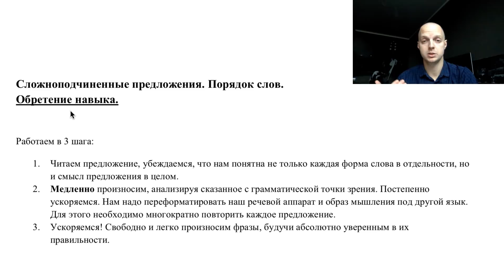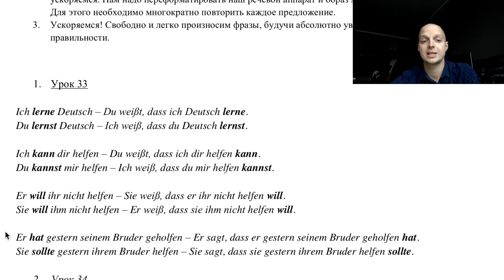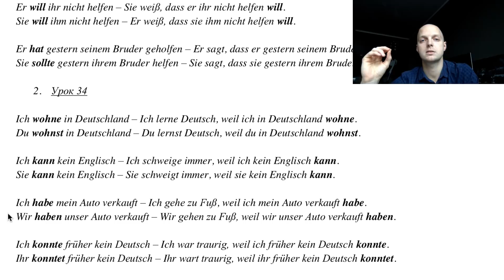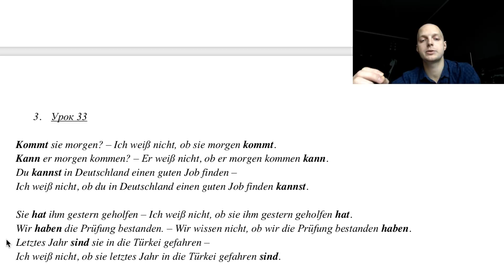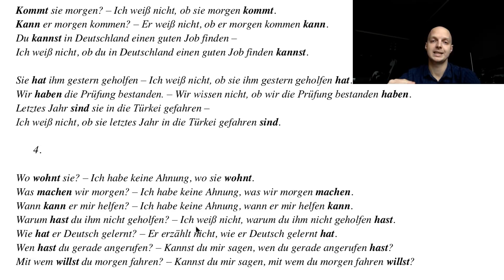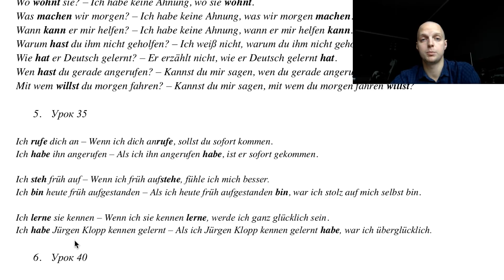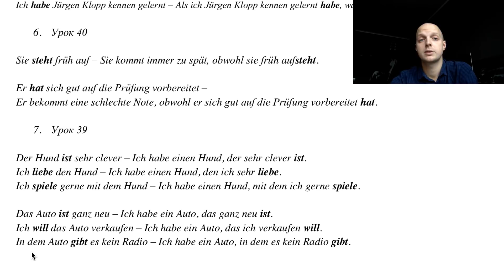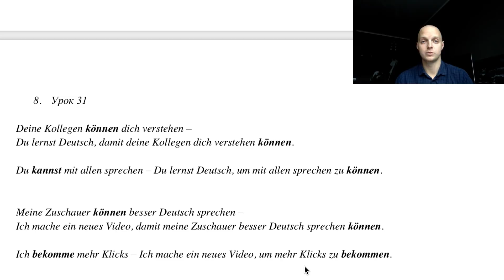Weil, dass, ob, obwohl, wenn, als, damit. Сложноподчиненные предложения. Глагол в конец, немецкий.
Inst: alexbecker21

Универсальный урок-тренажер, с помощью которого вы сможете полностью разобраться в теме "сложноподчиненные предложения в немецком языке". Все союзы, после которых глагол уходит в конец: Weil, dass, ob, obwohl, wenn, als, damit.